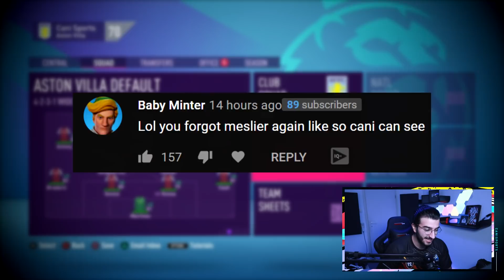ABOUT TO GET FIRED...FOR THIS?!! - FIFA 21 CAREER MODE ASTON VILLA #25